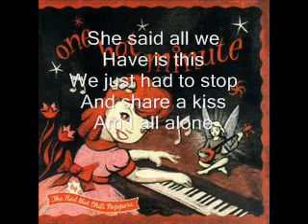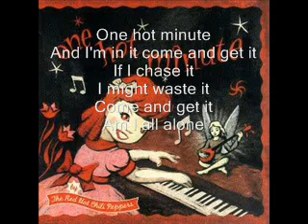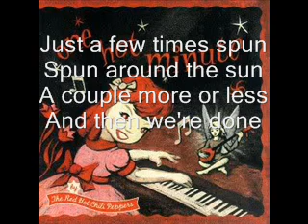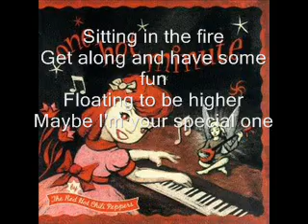One Hot Minute with lyrics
One Hot Minute track 10 off of the Red Hot Chili Peppers 1995 album "One Hot Minute" Please Subscribe and feel free to let me know what this page needs to become the ultimate rhcp page also like my facebook

Comment rate and let me know what you think